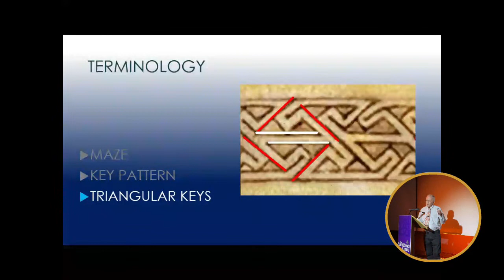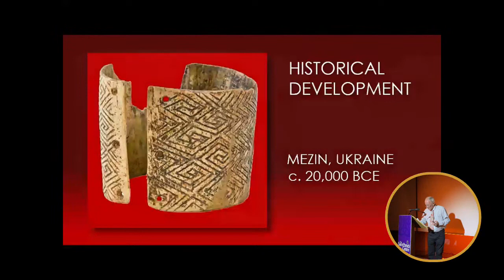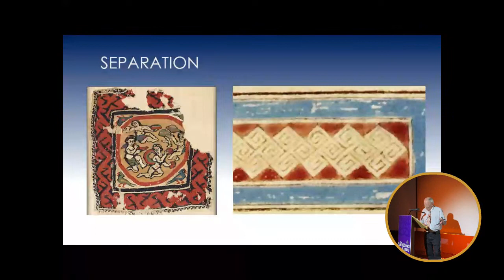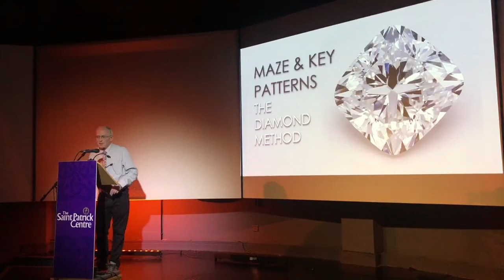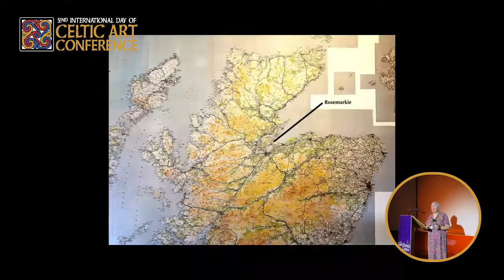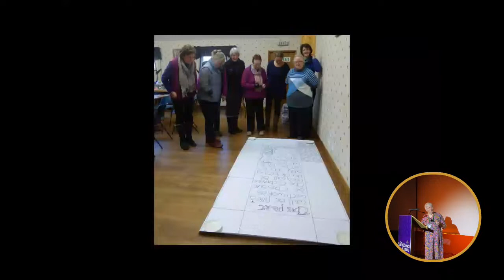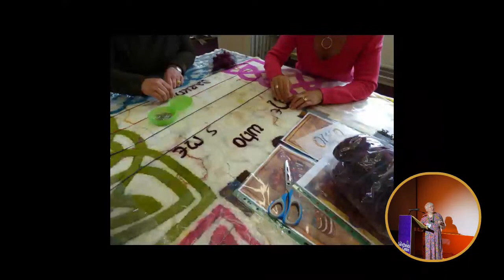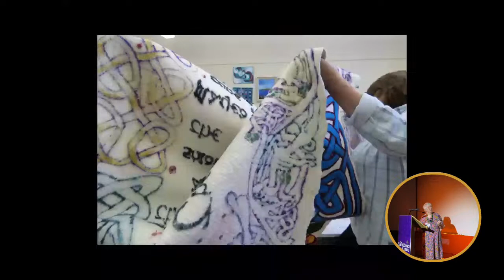Celtic Art Conference - Day 2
The Saint Patrick Centre is delighted to be hosting the 2nd International Day of Celtic Art Conference from 8-11th June 2023. 16 speakers who are both artists and scholars in a variety of media from visual design and textile to metalwork, woodwork and ceramics will be coming to Downpatrick from destinations around the world including the USA, Canada, Scotland, Isle of Man and Ireland. The Conference will include exhibitions of Celtic Art, technical demonstrations and workshops as well as a Conference Dinner/Show and excursion.